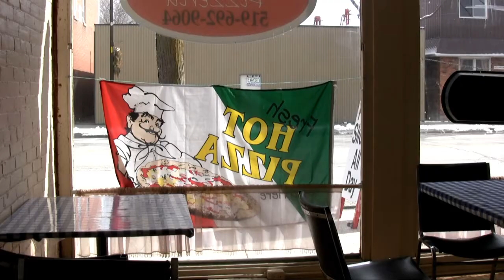Johnys bob problem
johny thunder has a problem with bob